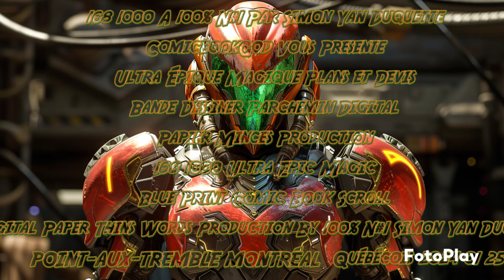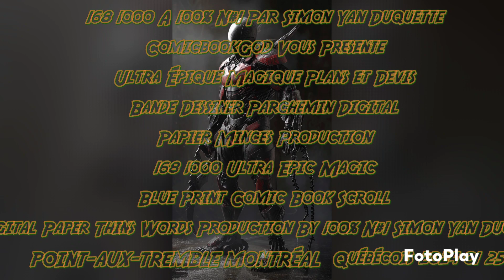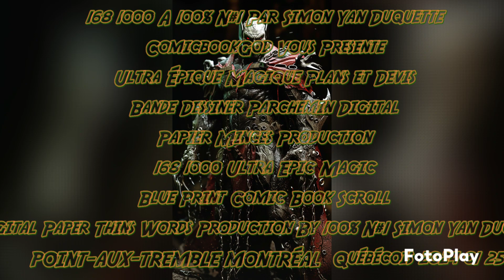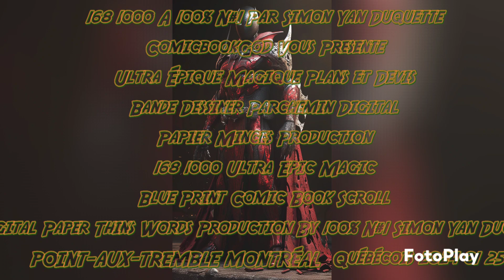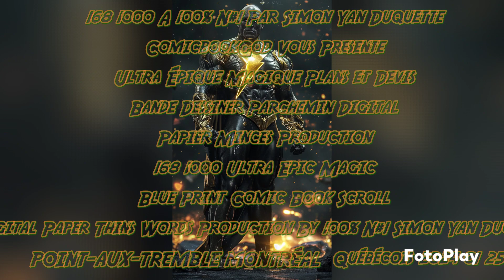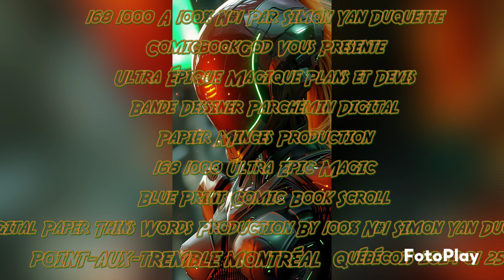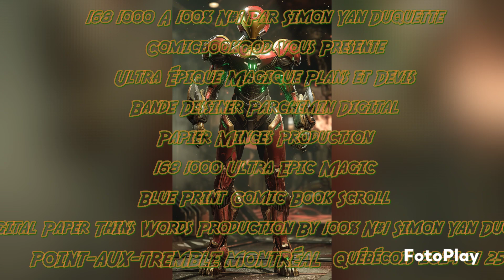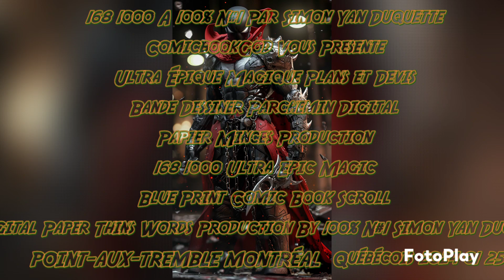168 1000 ULTRA EPIC MAGIC BLUE PRINT COMIC BOOK SCROLL DIGITAL PAPER THINS WORDS PRODUCTION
made by Simon Yan Duquette ComicbookGod POINT-AUX-TREMBLE MONTRÉAL EST Québécois Québéc Canada 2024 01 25